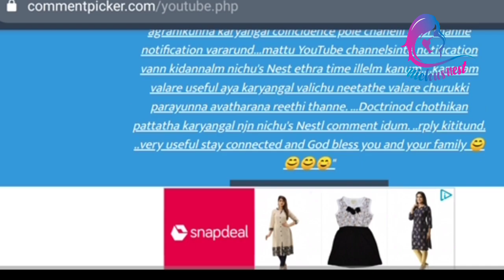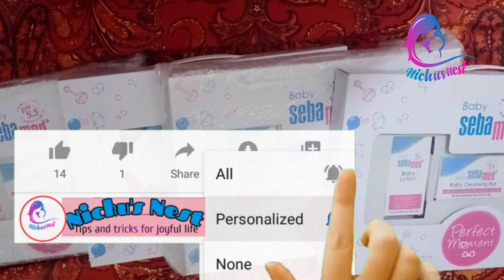സൈഡ് വെട്ടൽ ഇല്ലാത്ത സുഖപ്രസവത്തിനു ഗർഭിണി ചെയ്യേണ്ടത് ഇത്ര മാത്രം..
Here we explained about how to prevent perineum cut or wounds in normal delivery

Why Perineum cut happenes
How to prevent tears at the time of delivery
How to heal normal delivery wounds fast
Nine month pregnancy care malayalam
Easy labor tips
Tips to get normal delivery